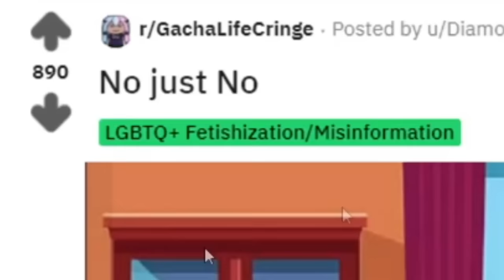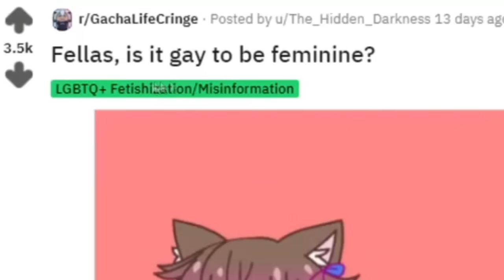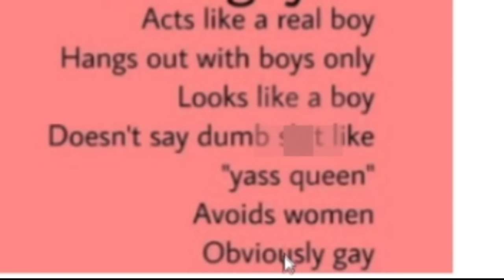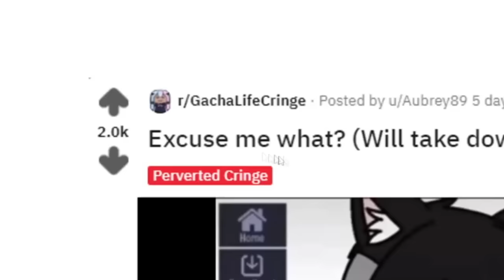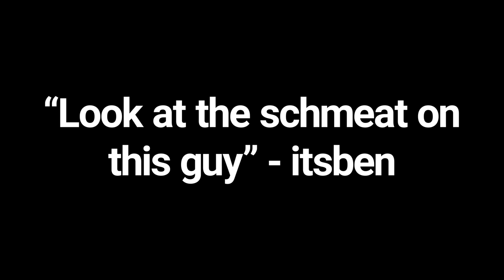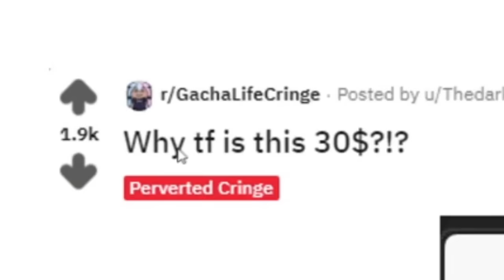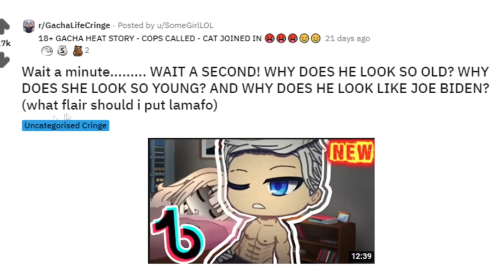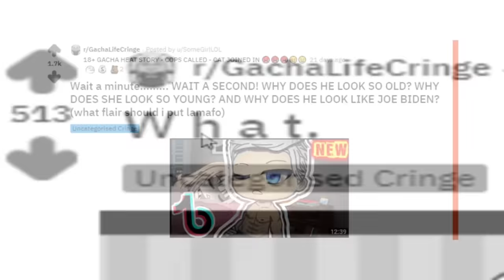r/GachaLifeCringe Is SO FUNNY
R/gachalifecringe Gen Z are hilairously bad what could be worse LOL

you could say R/gachalifecringe is getting worse or R/gachalifecringe is really bad but R/gachalifecringe IS HILARIOUSLY BAD

Gacha life tik toks are something i want to look at, maybe some gacha heat! who knows you could say this is a speed run on gacha life cringe / speed running on minecraft has nothing when it comes to speed running in R/gachalifecringe